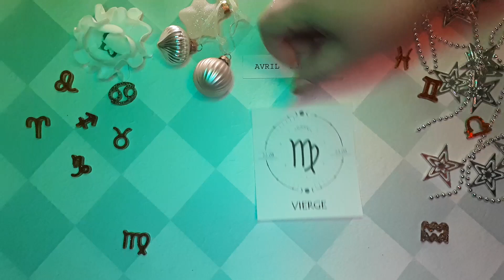❤️ Horoscope Vierge pour aujourd'hui 20 Avril 2023 ♍ horoscope du tarot quotidien Vierge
❤ Horoscope de la Vierge pour aujourd'hui 20 avril 2023 ♍ horoscope du tarot quotidien Vierge

Horoscope de la Vierge Aujourd'hui 20 avril 2023,
Horoscope quotidien Vierge 20 avril 2023,
Horoscope Vierge 20 avril 2023,
Attraction du Zodiaque chanel Vierge 20 avril 2023,

horoscope d'amour mensuel Vierge
Attraction du Zodiaque
Horoscope de l"amour unique de la Vierge 2023
Horoscope de l'amour de la Vierge aujourd'hui demain
Horoscope de relation Vierge horoscope d'amour Vierge aujourd'hui oracle
La Vierge aime la vie aujourd'hui
Horoscope de l'amour Vierge 2023
Horoscope quotidien de la Vierge
Horoscope d'amour Vierge Vierge aujourd'hui
Horoscope de l"amour Vierge 2023 pour célibataires
Horoscope de l'amour Vierge avril 2023
Horoscope d"amour unique Vierge aujourd"hui
Attraction du Zodiaque
Horoscope d'amour vierge hebdomadaire
Horoscope amour vierge prokerala
Horoscope de la Vierge amour 2023
Horoscope de la Vierge aujourd'hui
Horoscope des relations avec la Vierge
Horoscope Vierge demain amour
Horoscope Vierge demain carrière
Horoscope de la Vierge demain astroved
Horoscope de la Vierge demain astroyogi
Horoscope de la Vierge demain prokerala
Horoscope de la Vierge la semaine prochaine
Vierge après-demain
Tarot de la Vierge demain
Attraction du Zodiaque
Vierge demain astrostyle
Horoscope de la Vierge
Horoscope de la Vierge mensuel

horoscope quotidien,
Horoscope,
lecture de tarot,
horoscope du jour vierge 20 avril 2023,
horoscope quotidien vierge,
lecture de la Vierge,
tarot quotidien vierge,
horoscope quotidien de la vierge aujourd'hui,
lecture quotidienne du tarot de la viege aujourd'hui,
horoscope des finances quotidiennes de la vierge,
vierge avril 2023,
vierge 20 avril 2023,
chanceux,
aimer,
tarot gratuit,
horoscope pour la vierge d'aujourd'hui,
horoscope du jour vierge,
vierge tous les jours,
horoscope vierge pour aujourd'hui,
vierge aujourd'hui,
Vierge,